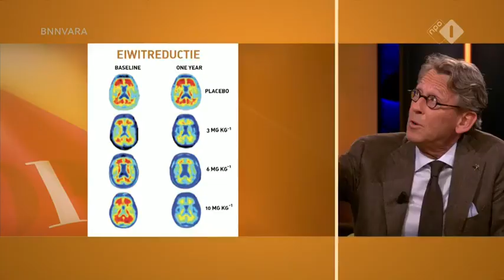Philip Scheltens over een nieuw medicijn goed tegen Alzheimer goedgekeurd door de FDA | Op1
De FDA keurde vandaag een nieuw medicijn goed tegen Alzheimer. Directeur van het Alzheimercentrum Philip Scheltens: “Het bijzondere van dit medicijn is dat het de ziekte in de basis aanpakt en ook echt opruimt. Een aantal patiënten was na een paar maanden al schoon."